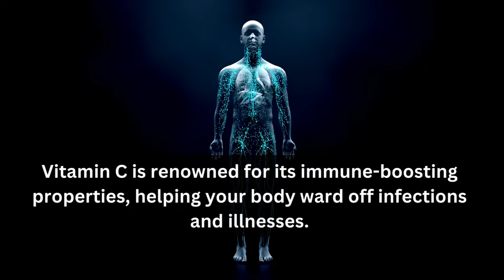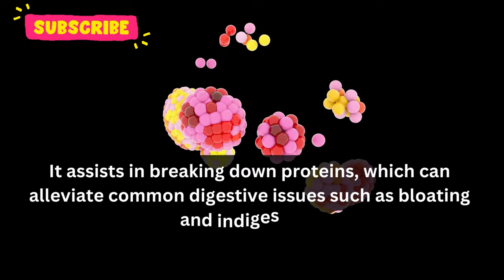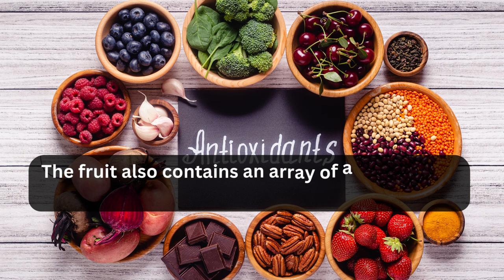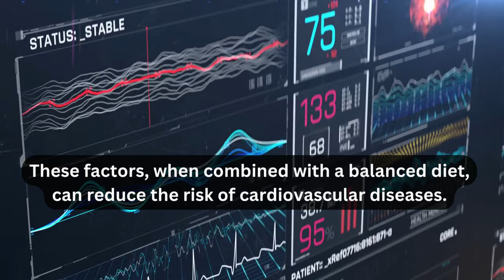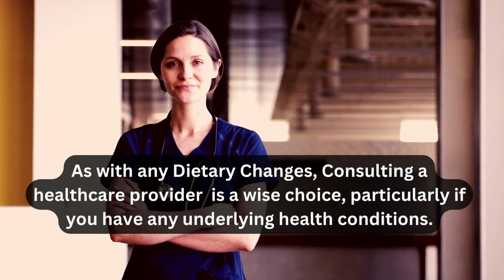Pineapple - Nutrients and Health Benefits of Pineapple when taking Daily | Health and Fitness | Diet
Encourage Us:
Nutrients and Health Benefits of Pineapple When Taken Daily 🍍🍍🍍

You Can...

Hey there, pineapple lovers! 🍍 Get ready to dive into the juicy world of pineapples and discover why incorporating this tropical delight into your daily routine is a game-changer for your health and wellbeing. 🌟

**Pineapple Paradise** 🌴:
Pineapple isn't just a delicious tropical fruit; it's a nutritional powerhouse! 🍍 Loaded with essential vitamins, minerals, and antioxidants, pineapples offer a myriad of health benefits when enjoyed daily. 🥭🥭

**Vitamin C Boost** 🍊:
Pineapples are bursting with Vitamin C, which supports a healthy immune system, aids in collagen production for glowing skin, and promotes wound healing. Say goodbye to sniffles! 🤧💪

**Digestive Dynamo** 🌿:
The enzyme bromelain in pineapples is your digestion's best friend. It helps break down proteins, easing digestion and reducing bloating. Goodbye, tummy troubles! 🩹🍽️

**Anti-Inflammatory Ace** 💥:
Pineapples contain anti-inflammatory properties that can help reduce joint pain and inflammation. Your joints will thank you! 💃🕺

**Heart-Healthy Hero** ❤️:
Regular consumption of pineapples may help lower blood pressure and reduce the risk of heart disease. Keep your ticker ticking! 🩺🏋️‍♀️

**Weight Management Wonder** 🏃‍♀️:
Low in calories and high in fiber, pineapples can help you feel full, making them a great snack for those looking to manage their weight. 📉🍍

**Hydration Helper** 💧:
With its high water content, pineapples help keep you hydrated, especially during those hot summer months. Stay refreshed! 🌞🥤

So, how can you make pineapples a part of your daily routine? 🤔 Fresh pineapple chunks make a tasty snack, or you can incorporate them into smoothies, salads, and even savory dishes. Remember, moderation is key. 🍍🍴

Make a sweet and healthy change today by embracing the daily pineapple habit. Your body will thank you! 🙏

For more ...